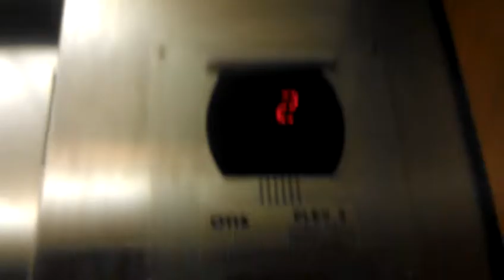2014 take of Otis Hydraulic Elevator @ Northwestern College Library Orange City, IA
Storage ran out. Filmed another video but it's probably lost.